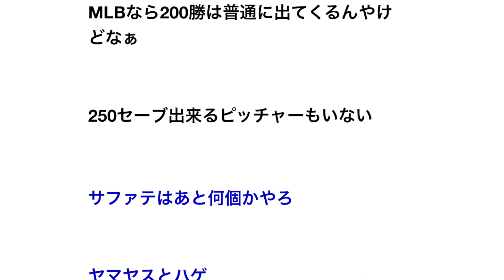【悲報】200勝出来るピッチャー、もう居ない【野球】